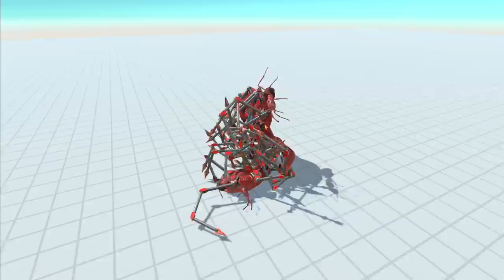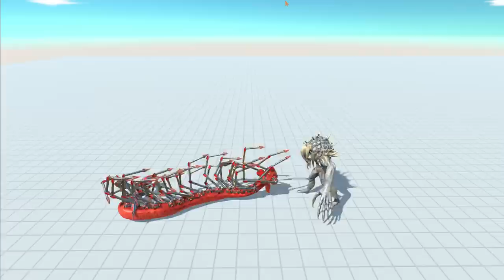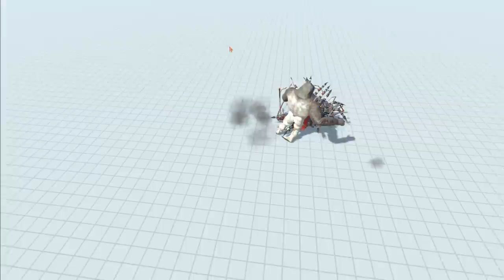ヘビに足付けまくったらムカデ作れんじゃね？ バトルシュミレーター実況＃56【Animal Revolt Battle Simulator】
【Animal Revolt Battle Simulator】
再生リスト
アキシのゲーム部屋(ディスコード)↓
気軽にご参加下さい♪
こんにちは！田舎っぺゲーム実況者アキシといいます！
テラテックをメインに配信中です！
主にネタ系、まったり実況動画になります。